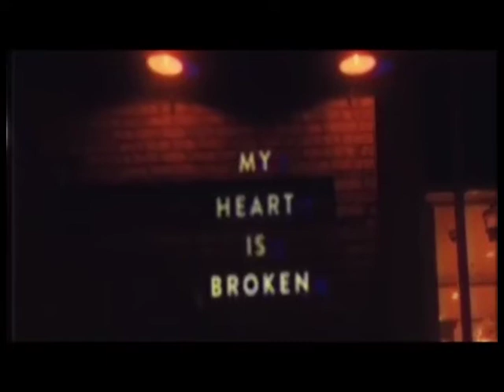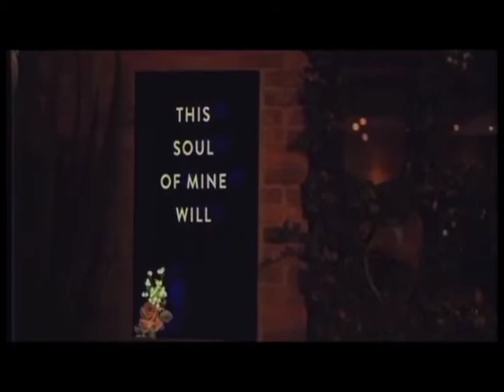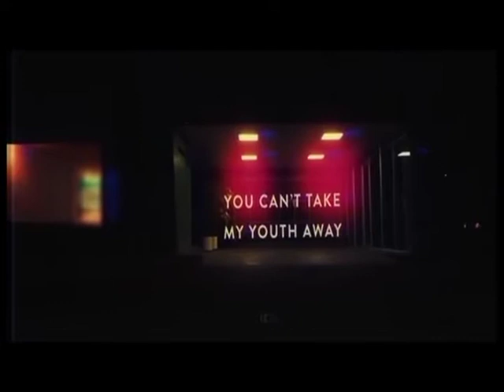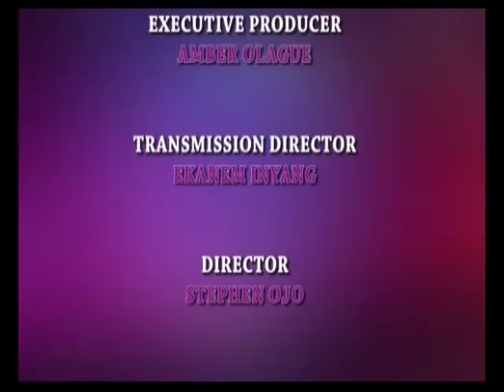YOUTH CAN 13TH MAY 2019